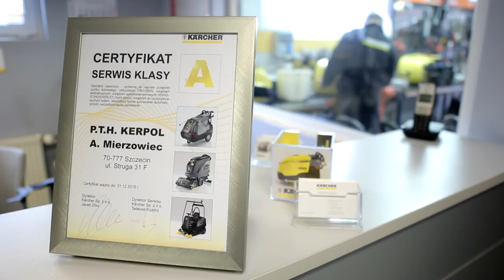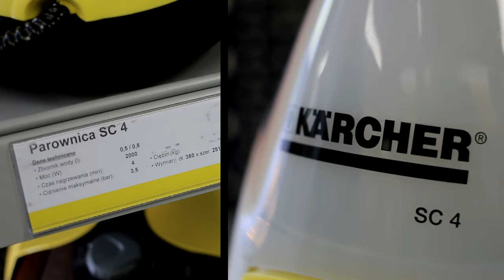Kärcher Center Kerpol w Szczecinie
Wiosna to nie tylko ciepłe dni, wiosna to przede wszystkim czas porządków. Choć większość z nas na hasło "sprzątanie" reaguje chronicznym zmęczeniem, firma Kerpol oferuje sprzęt który gwarantuje, że pracochłonny obowiązek stanie się czystą przyjemnością.

Zachęcamy również do zapoznania się z gamą produktów matrki Kärcher i STIGA na stronie

Kärcher Center Kerpol
Struga 31F
70-777 Szczecin
Telefon